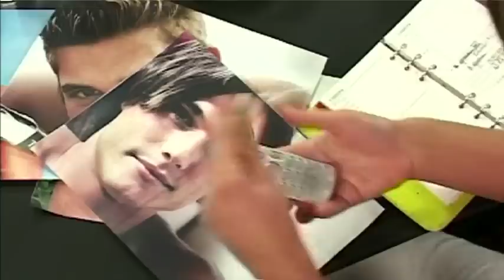Nikos Perakis - Liza & All The Others / Νίκος Περάκης - Η Λίζα & Όλοι Οι Άλλοι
Nikos Perakis -  Liza & All The Others
0 Film scene

Νίκος Περάκης - Η Λίζα & Όλοι Οι Άλλοι
Σκηνή από την ταινία